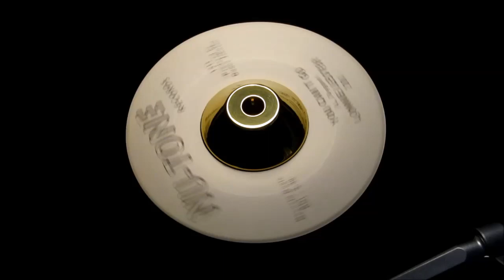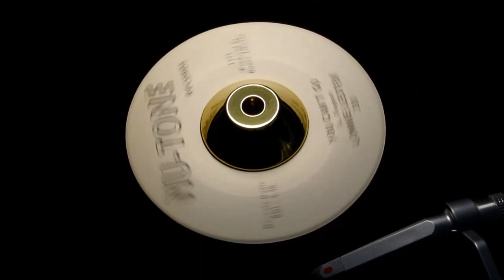Lonnie Lester - You Can't Go - Nu-Tone : 210 (45s)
The power of the dancefloor, the needs of the Northern Soul DJ plus this 45's growing elusiveness, have pushed the demand and value of this explosive slab of R&B skyward..

A droning whistling hum intro, hanging in the background. But not overwhelming the aggressive snarling, a spitting verbal attack that Lonnie Lester delivers with no mercy whatsoever. What a combination! Chuck Danzy's Funk inclination drives a wild uncompromising backing track, so in tune with Lonnie's attitude saturated style.

It's pure Chicago meat & potatoes R&B aided by Lonnie's Gary, Indiana formative years, the edginess of the neighbourhood hanging on his every phrase..

Northern Soul with balls, a dancefloor detonator... every time!

The Deep soul flip drips in emotion also - do not overlook it.
Condition Report
Two clean labels, flawless mint minus vinyl. As good as it gets...

The PONDS
17 Melton Road
Waltham on the Wolds
Melton Mowbray
LE14 4AJ
UK

Telephone Orders